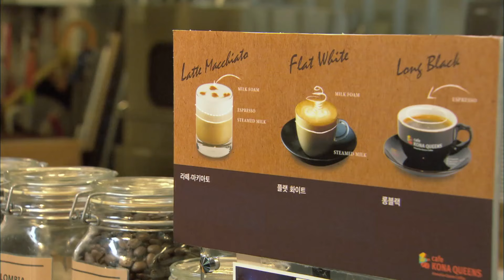[돌아온 황금복 Return of the golden blessing] 불신 distrust EP.92-1